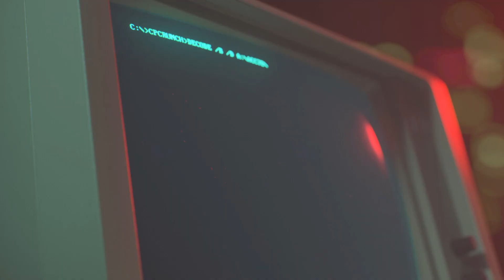Call of Duty: Black Ops Cold War Sinhala Walkthrough | Episode 5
🛑 You are now watching the Call Of Duty: Black Ops Cold War Sinhala Gameplay on Nvidia RTX 4070 graphics card. 😉
Call of Duty: Black Ops Cold War is a 2020 first-person shooter game developed by Treyarch and Raven Software and published by Activision.

Minimum Requirements to play the game 👇
Requires a 64-bit processor and operating system
OS: Windows® 10 64-bit (v.1803 or higher)
Processor: Intel® Core™ i3-4340 or AMD FX-6300*
Memory: 8 GB RAM
Graphics: NVIDIA® GeForce® GTX 670 / NVIDIA® GeForce® GTX 1650 or AMD Radeon™ HD 7950
DirectX: Version 12
Network: Broadband Internet connection
Storage: 175 GB available space

Recommended Requirements to play the game 👇
OS: Windows® 10 64-bit (latest update)
Processor: Intel® Core™ i5-2500K or AMD Ryzen™ R5 1600X Processor
Memory: 12 GB RAM
Graphics: NVIDIA® GeForce® GTX 970 / NVIDIA® GeForce® GTX 1660 Super or AMD Radeon™ R9 390 / AMD Radeon™ RX 580
DirectX: Version 12